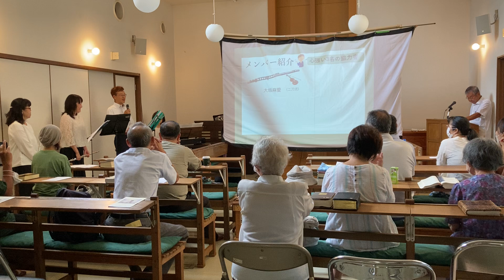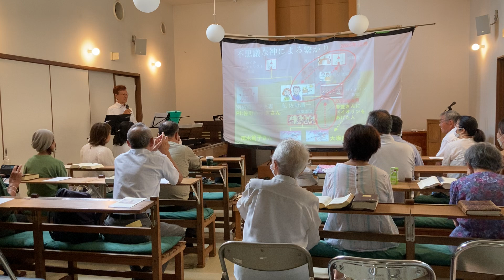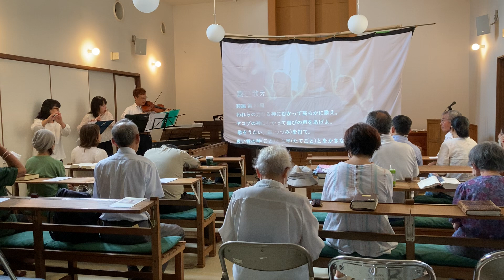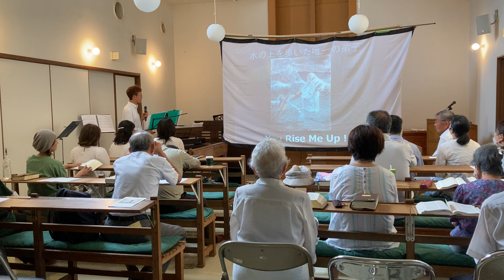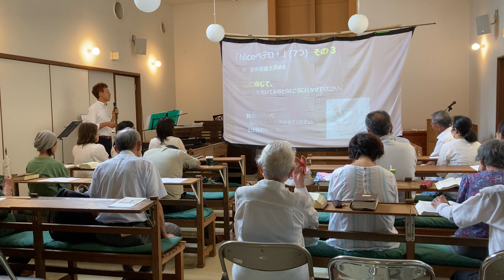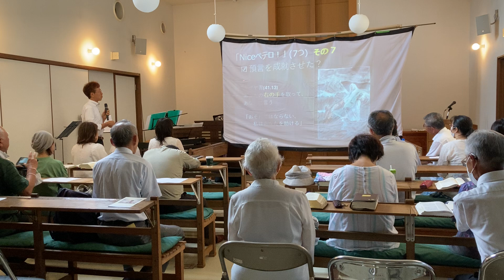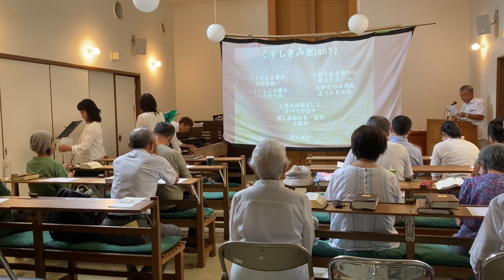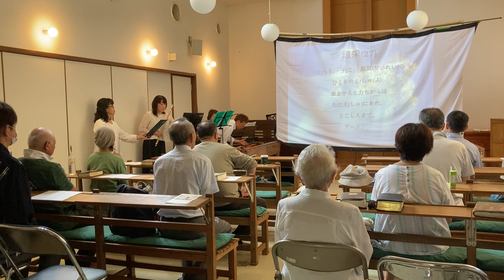2024年8月19日